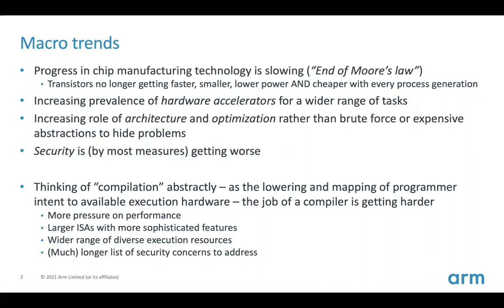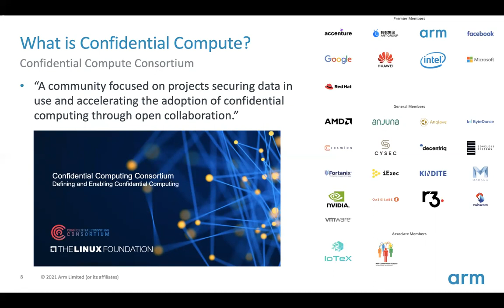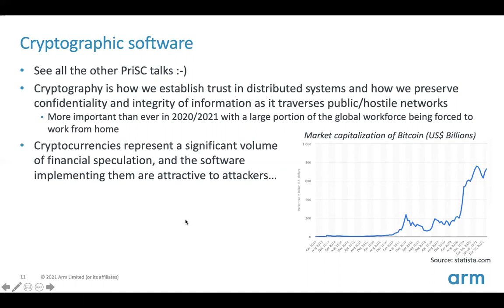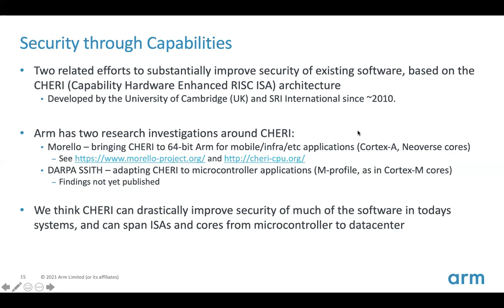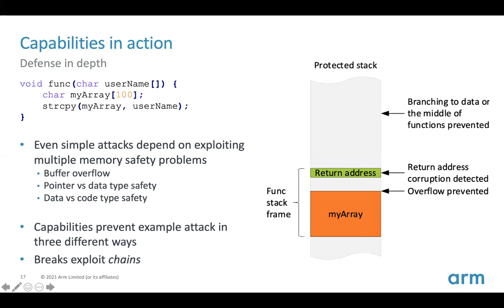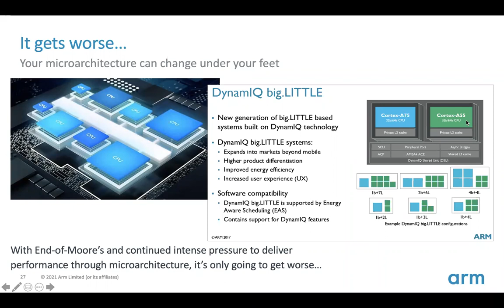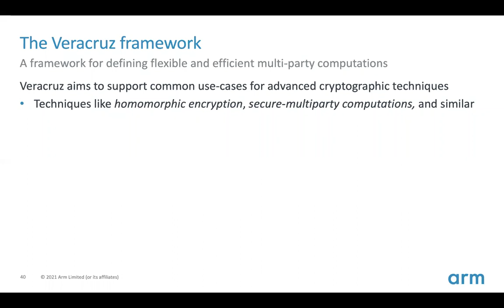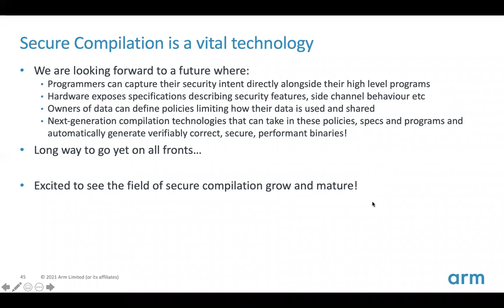Hugo Vincent - Frontiers in Secure Compilation – an Industrial Perspective (invited talk)